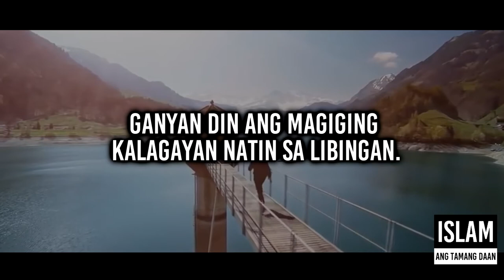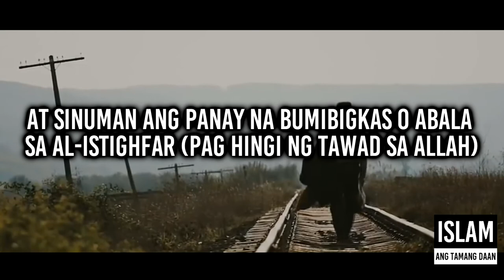Paano Malalaman Ang Ating Kalagayan sa Ating Libingan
Impotanteng Paghandaan natin ang ating susunod na tahanan.